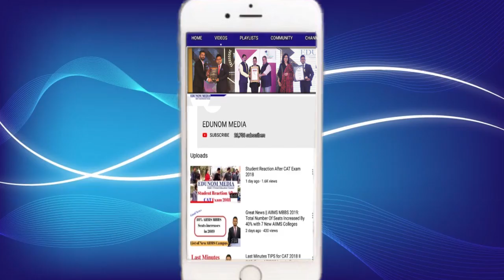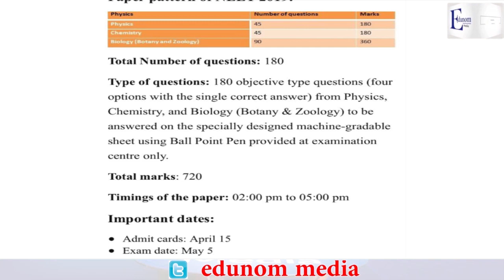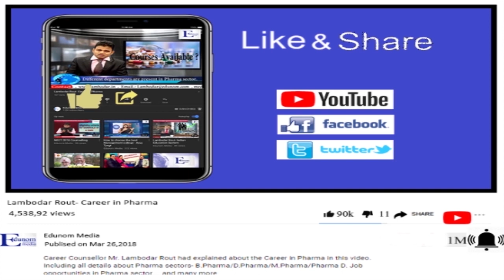NEET 2019 || GOOD NEWS FOR NEET UG STUDENTS || NEET EXAM 2019|| NEET LATEST UPDATE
In this video we will give all detail about NEET 2019. NEET PG 2019. NEET 2019, NEET Latest News.
EDUNOM MEDIA - India's Trusted Education Channel - which provides all information regarding all Entrance Exam like NEET, IIT - JEE, UPSC, CAT, XAT, MAT, GMAT, and details of Colleges & Universities in India & Abroad.

Why EDUNOM?

11+ years of eminent experience & Authentic Admission Guidance & Career Counseling to Students.

100% Placement/Internship assistance if admission is done through EDUNOM.

About Our Expert Career Counselor:

Lambodar Rout is a leading Career Counsellor and Admission Guidance, expert. He has experience of more than 11 years.

 EDUNOM MEDIA - India's Trusted Education Channel